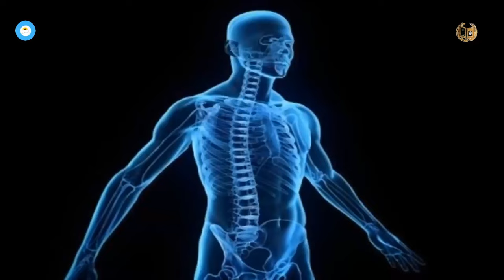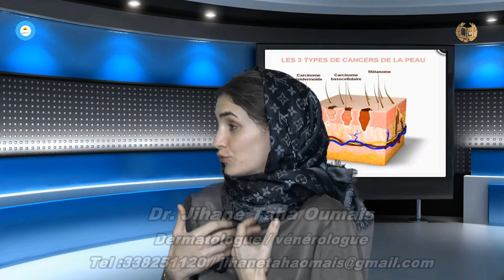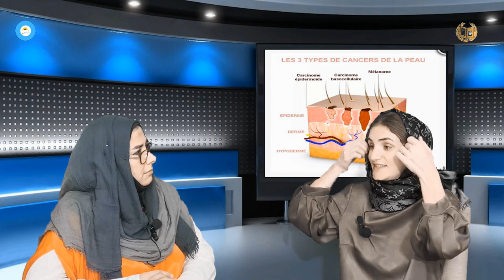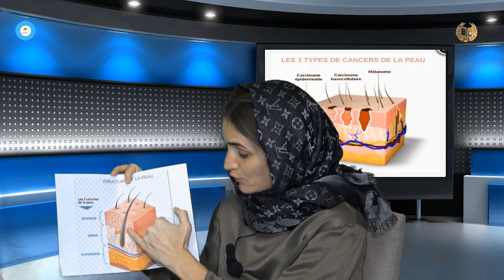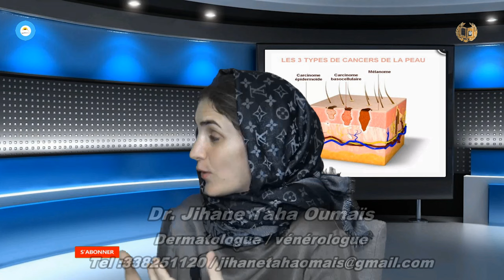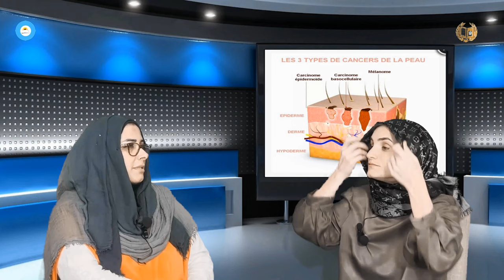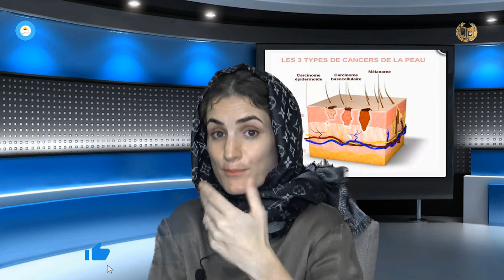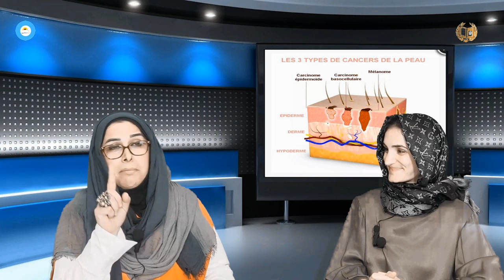Programme : L’être humain / sur le thème : Les cancers de la peau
Préparé et présenté par : Mme. Naïla Assaf Olaien
Avec Dr. Jihane Taha Oumaïs (Dermatologue / Vénérologue)
30/10/2022
Production 2022©